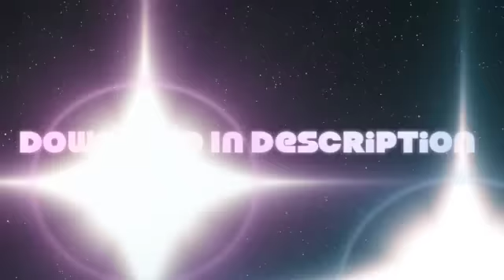4 PREVIEWS - JAY A FESTIVAL BOOTMASH MIX PACK PART1 (free Download In Description)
BOOTLEGS & MASHUPS IN SAME TRACKS, HOPE U LIKE IT

2º Press "like" in the page (upper right side)

3º Go to Free Downloads

4º Download

Thanks,

 JAY A.